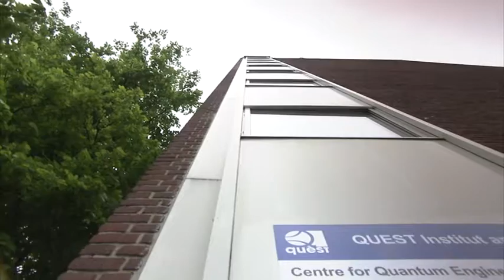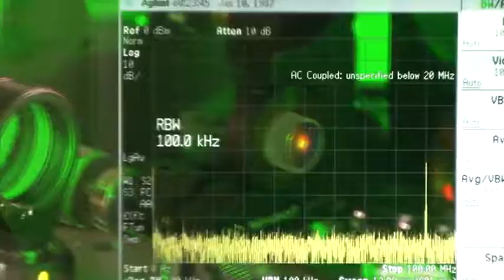Exzellenzinitiative: Exzellenzcluster "QUEST"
Was geschah kurz nach dem Urknall vor 13,7 Milliarden Jahren? Welche Theorie kann diese Vorgänge beschreiben und dabei Quantenphysik und Gravitationstheorie vereinen? Diese Fragen beschäftigen zahlreiche Wissenschaftler seit langer Zeit, doch noch immer sind viele Rätsel nicht vollständig gelöst. In Hannover möchten Forscher am Centre for Quantum Engineering and Space-Time Research, kurz QUEST, dieser und anderen spannenden Fragen der modernen Physik auf den Grund gehen, indem sie Grundlagenforschung gezielt mit moderner Technologieentwicklung kombinieren. Die QUEST-Forscher überschreiten dabei immer wieder bisher erreichte Grenzen, indem sie die Eigenschaften der Quantenmechanik direkt nutzen, um neuartige Messtechnologien mit bisher unerreichter Präzision zu entwickeln. Dazu zählen auf der einen Seite immer genauere Uhren oder Detektoren für Gravitationswellen, die Einsteins letzte Geheimnisse lüften und für die Astronomie verwendet werden. Auf der anderen Seite liefert QUEST auch entscheidende Beiträge für die Erdbeobachtung, die Navigation und die Präzisionsgeodäsie. Insgesamt Die enge Zusammenarbeit zwischen unterschiedlichen Forschungsrichtungen sowie der aktive Transfer theoretischer Erkenntnisse in die experimentelle Forschung und umgekehrt sind Markenzeichen des Clusters.